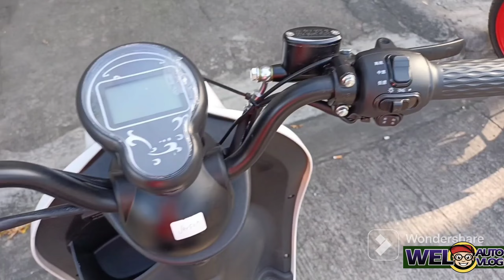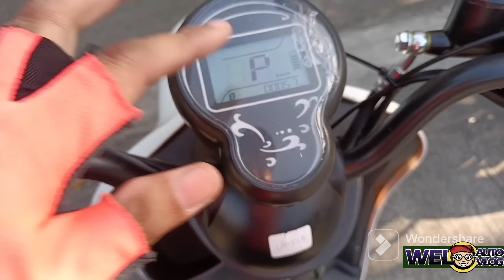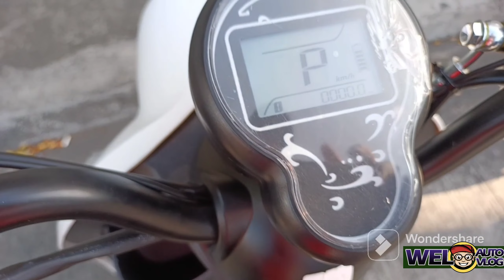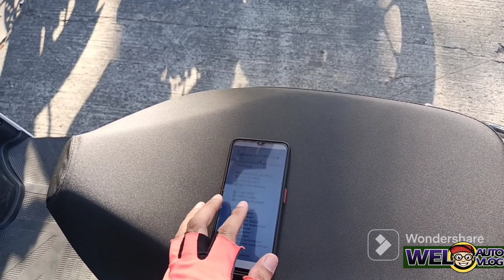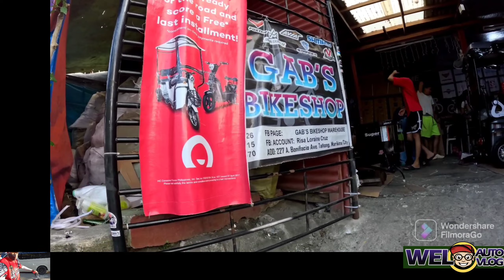E SCOOTER | HEYLIE 2 WHEELS MIO FINO INSPIRED | GAB'S BIKESHOP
Hello mga ka Chillax. Share ko lang sa inyo isang affordable e scooter mio fino inspired. Simple, classic at masarap dalhin. 800W kaya malakas at kayang kaya ka dalhin sa iyong paroroonan.
I hope you enjoyed today's video.  See you again on our next vlog. ☺️

GAB'S BIKESHOP WAREHOUSE
28 F.Tuazon Barangka Marikina.